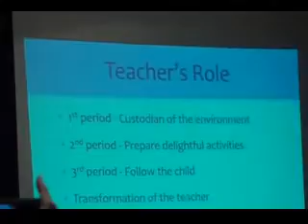18-London MOntessori International-Malaysia's 4th.International Conference in Asia Pacific.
From last No.17, the Anjum Akhtar's Presentation continues and ended.Glimpses of Arthi Nandakumar' lecture on "Absorbent Mind-Unconscious Creator" continue from previous in 2-Days International Pre-School COnference in Jakarta. Indonesia.